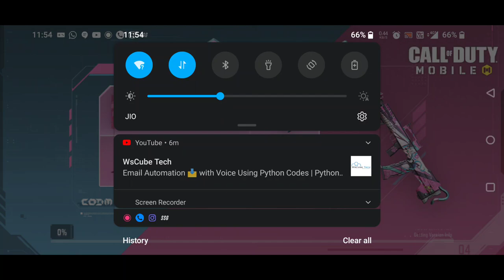Call of Duty: Mobile - Gameplay Walkthrough - Ranked Multiplayer (iOS, Android) | lazoo games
Play iconic multiplayer maps from Call of Duty®: Black Ops and Call of Duty®: Modern Warfare®, available for the first time for free. Or squad up with friends in a brand new 100-person battle royale survival map. Join the fun with millions of players from all around the world!

As you play CALL OF DUTY®: MOBILE you will unlock and earn dozens of famous characters, weapons, outfits, scorestreaks, and pieces of gear that can be used to customize your loadouts. Bring these loadouts into battle in thrilling PvP multiplayer modes like 5v5 team deathmatch, frontline, free for all, search and destroy, sniper battle, and battle royale.

Whether in gameplay, events, controls, or load-outs, CALL OF DUTY®: MOBILE offers complexity and depth in an ever-changing experience.